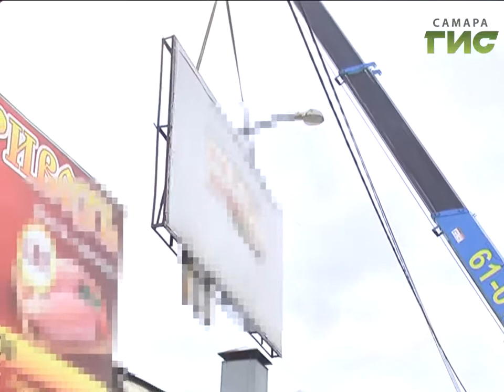Нет – рекламе вне закона. В Самаре убрали 10 незаконных щитов с частных территорий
Нет – рекламе вне закона. В Самаре продолжается работа по сносу нелегальных рекламных конструкций. Демонтируют щиты не только на муниципальных землях, но и те, которые спрятались за забором на частных территориях.